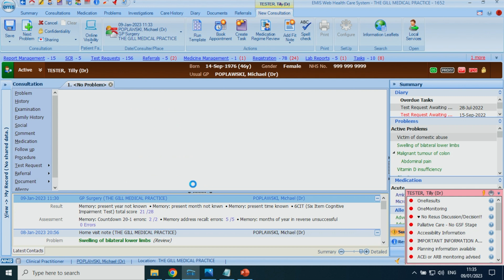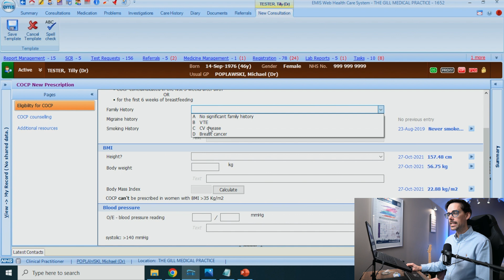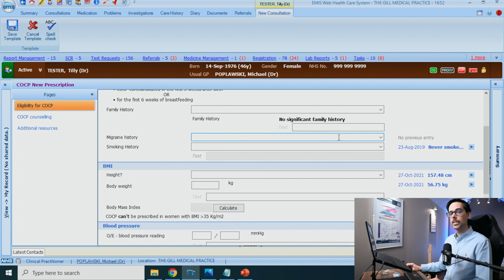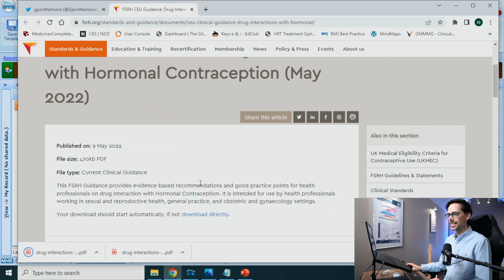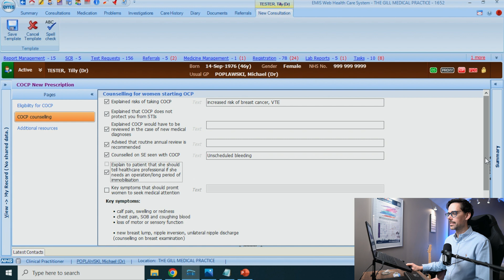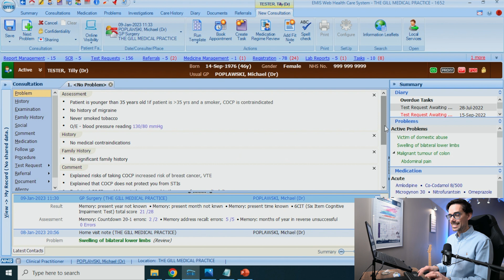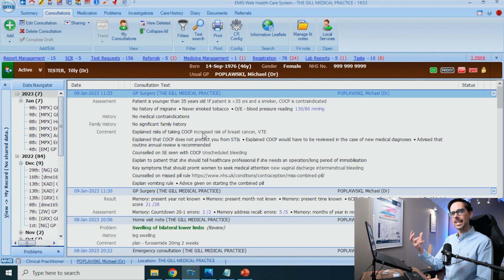Learn How to Create THIS Emis Template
Esteemed clinicians, are you in pursuit of a refined EMIS experience that optimizes your workflow and clinical practice? Search no further! In this meticulous tutorial, we present an in-depth exploration of crafting EMIS templates, derived from the esteemed "How to Use EMIS Course as a Clinician."

🔥 Whether you stand at the threshold of EMIS or aim to elevate your mastery, this video is your gateway to becoming a proficient architect of bespoke templates. These templates not only save time but also elevate the quality of patient care you provide.

👋 Start Here! My TOP 5 Best Videos:
👨🏾‍⚕️ A Day In The Life of a Doctor | GP (General Practitioner) Working from Home | Pyjama Clinic